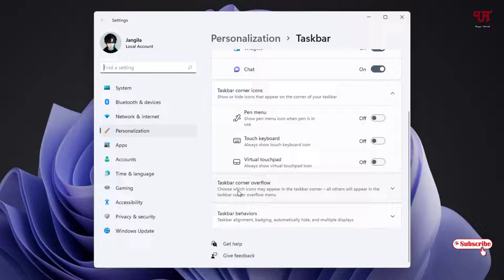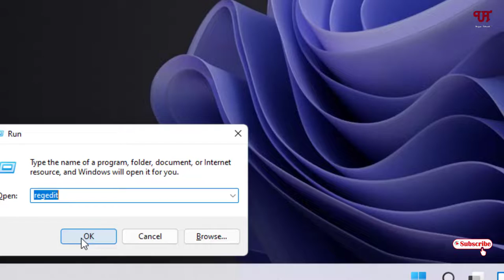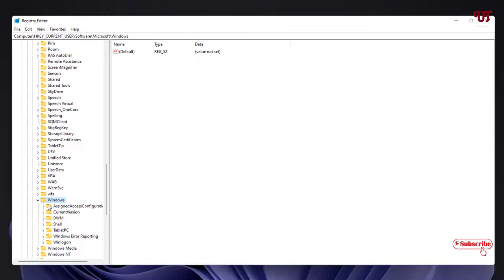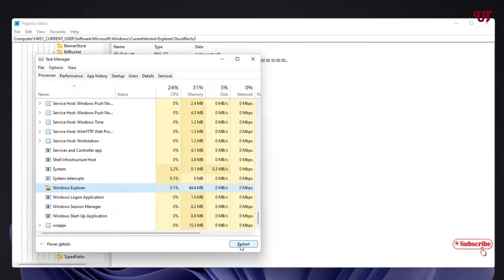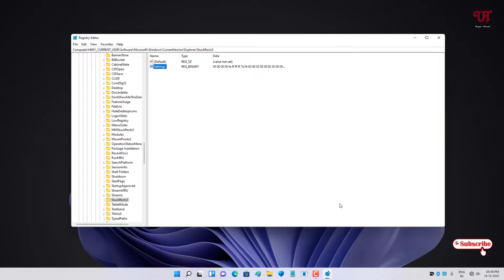How to make Windows Taskbar Tray Icons show up in two Rows when not Hidden ?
This video tutorial is all about How to make Windows Taskbar Tray Icons show up in two Rows when not Hidden.